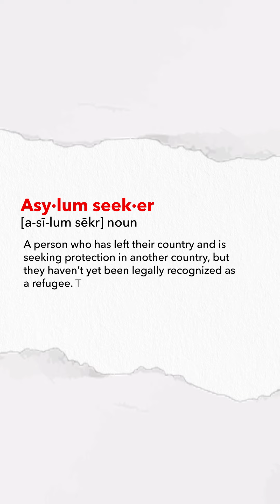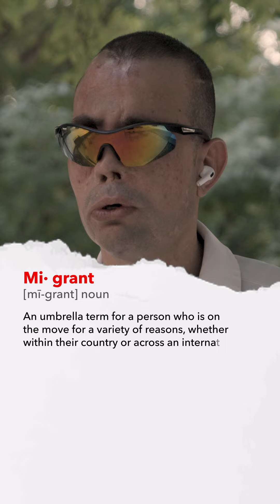Explained: What is a refugee? What is a migrant? What is an asylum seeker?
Refugees, asylum seekers, migrants, and internally displaced people: We might have heard these words before, but what do they mean? And what circumstances could push someone to leave their home?

This WorldRefugeeDay, it’s important to remember this message from Weednyer Jaeson, cultural mediator for Doctors Without Borders/Médecins Sans Frontières (MSF) in Mexico: “There should be more empathy to understand that the reason people are leaving is not because they want to. It’s a necessity.”